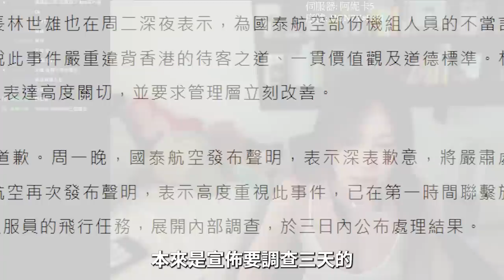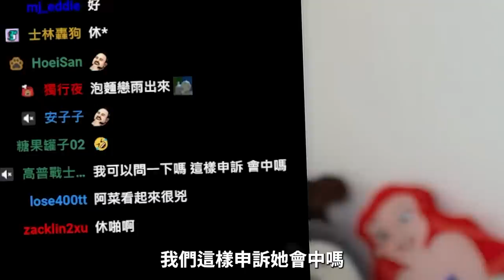大談國泰航空形象事件，阿伯驚人一舉掏出一疊現金給阿菜？！【天菜小姐空姐篇】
大家敲碗的國泰航空事件，讓我來分享最真實的親身經歷，
無論來自哪個國家、說什麼語言，每個人都應該受到平等和公正的對待。
我們期待著國泰航空能夠從這次事件中吸取教訓，做出必要的改變！